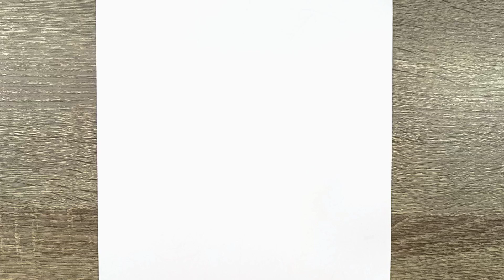Сильвер Соник ч. 1/3 Туториал